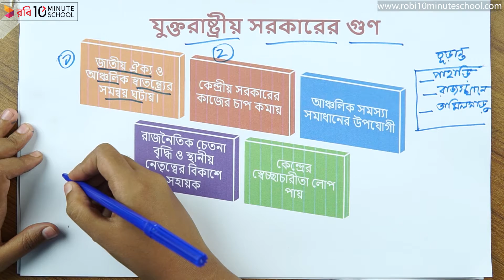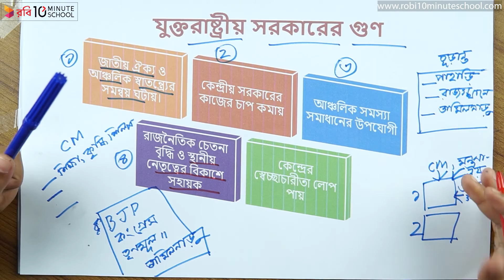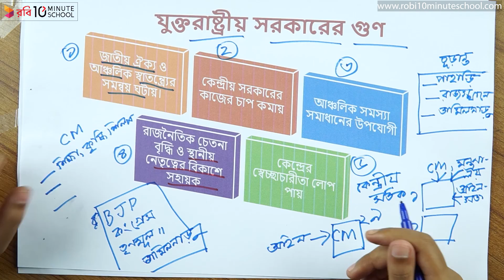০৪.২৪. অধ্যায় ৪ : রাষ্ট্র ও সরকার ব্যবস্থা - যুক্তরাষ্ট্রীয় সরকারের গুণ [SSC]